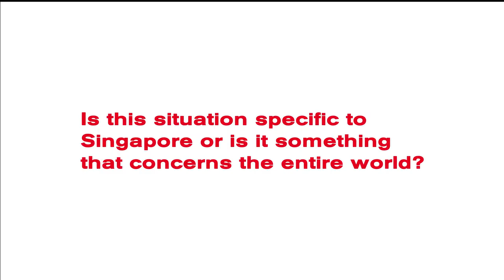Tan Pin Pin | In Time To Come | Interview Visions du Réel 2017